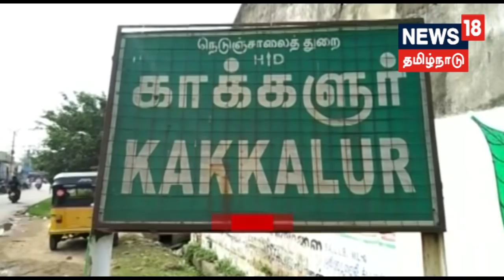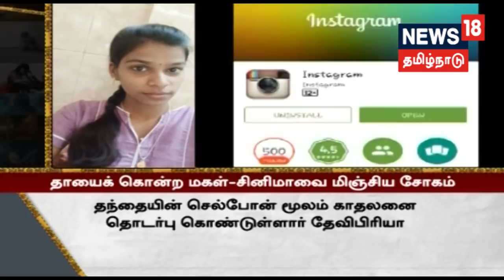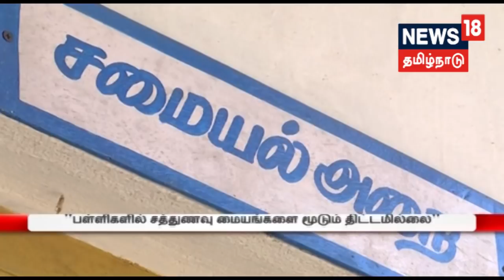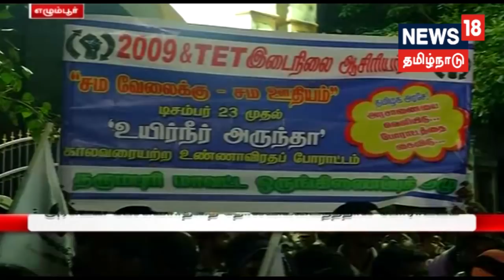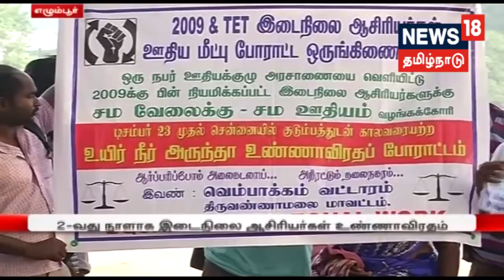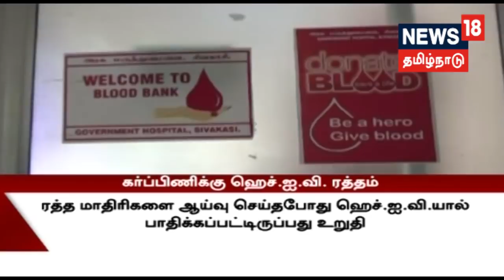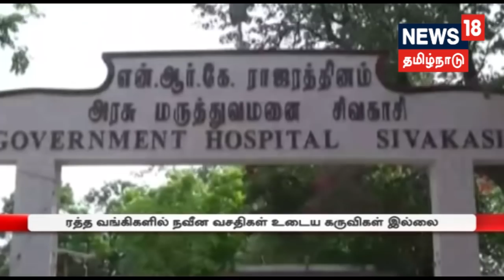எட்டுத்திக்கும் இன்று | Ettu Thikkum Indru | 25.12.2018